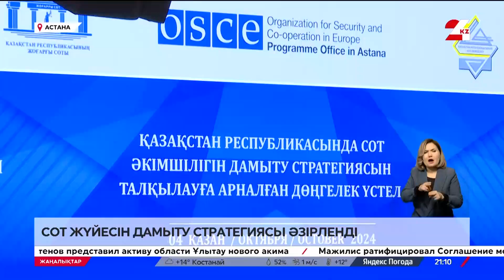Отандық сот жүйесін дамыту стратегиясы әзірленді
Отандық сот жүйесін дамыту стратегиясы жасалды, деп хабарлайды 24kz.